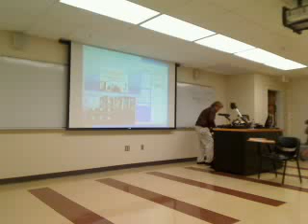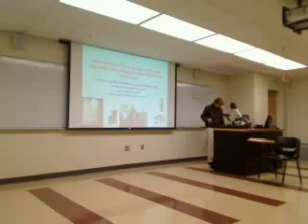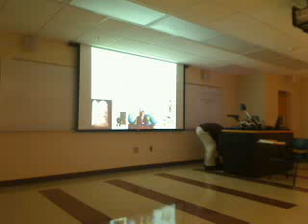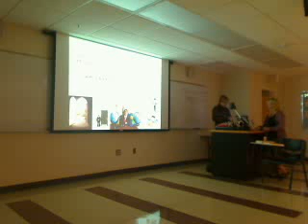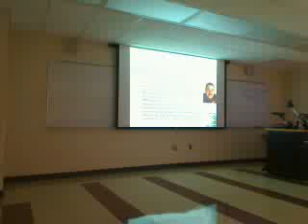Dr Curtis Bonk - The Flat World has Swung Open: How Web Technology is Revolutionizing Education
Bonk, C. J. (2010, October 5). Invited Presenter, Florida State University, Tallahassee, Florida.